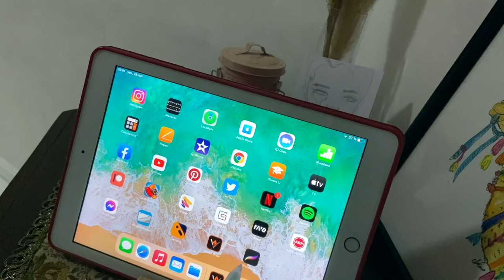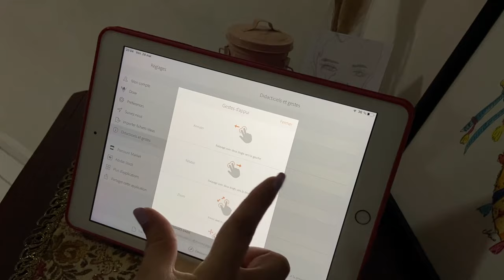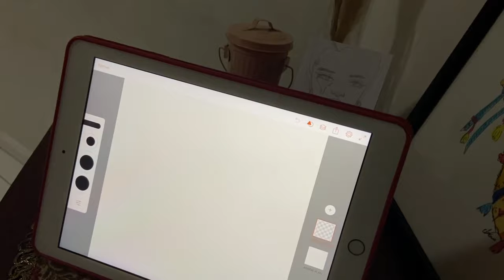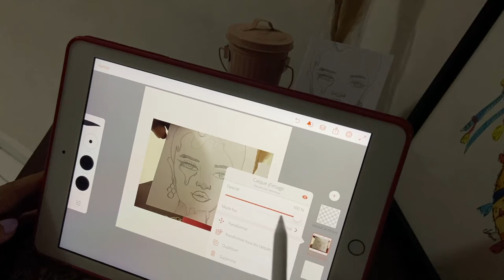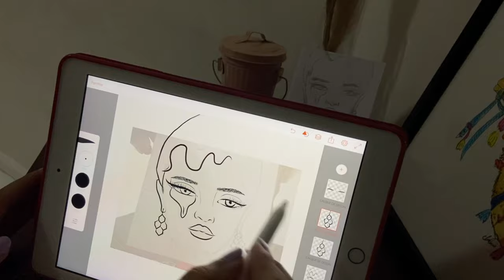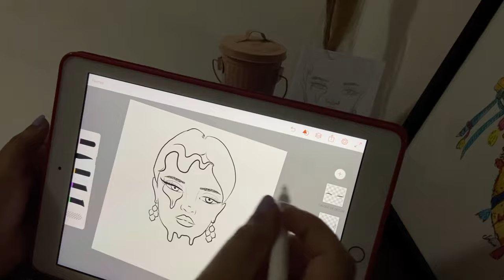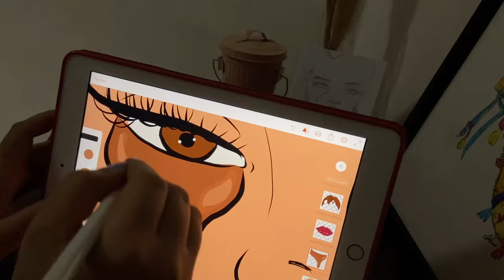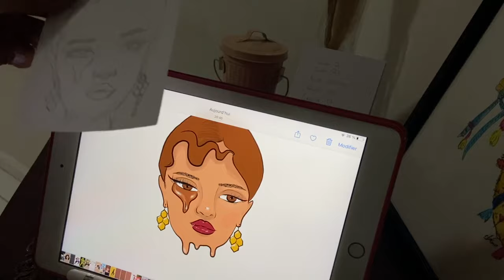Débuter sur Adobe Draw ou Adobe Fresco - تعلم ترسم على الهاتف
Adobe draw s'est imposée aujourd'hui parmi les meilleurs applications de dessin digitale. Intuitive et ergonomique, cette application remplace aisément Adobe Illustrator. Que ce soit pour le loisir ou pour une activité professionnelle (comme graphiste, tatoueur, jeune freelance...),

Au travers de cette vidéo vous verrez vos progrès quasi instantanément et cela vous apportera d'autant plus de plaisir à dessiner, créer.

Débutant ? Découvrez les bases de cette application et transformez vos dessins en digital.

Alors ? L'aventure vous tente ? :)

تعلم ترسم على الهاتف  أو الطابليط